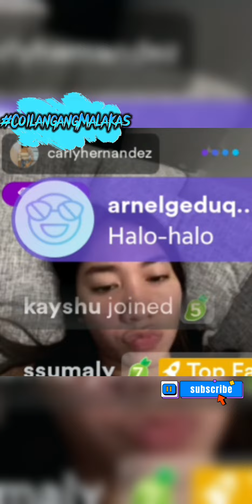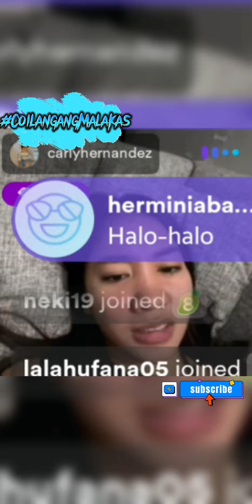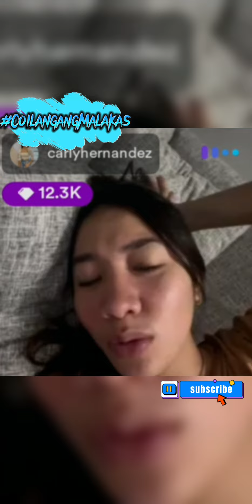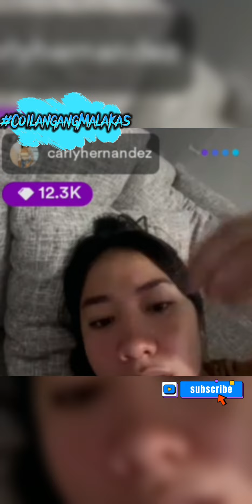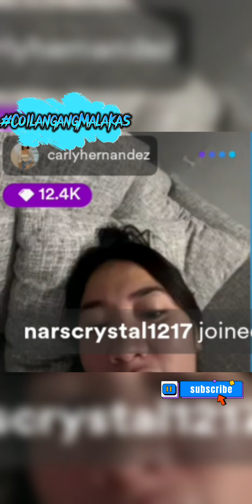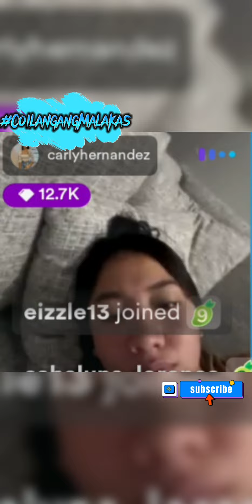Carly and close friend/teammate Jamie V. nag-Q&A sa kumu live! kilalanin sila 🤗 p.1